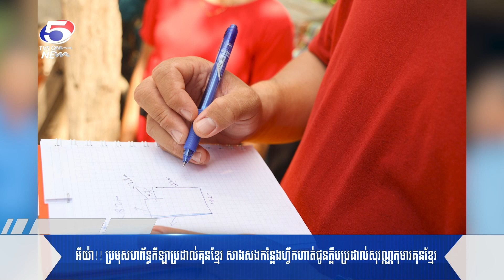អីយ៉ា!! ប្រមុសហព័ន្ធកីឡាប្រដាល់គុនខ្មែរ សាងសងកន្លែងហ្វឹកហាត់ជូនក្លឹបប្រដាល់សុវណ្ណកុមារគុនខ្មែរ